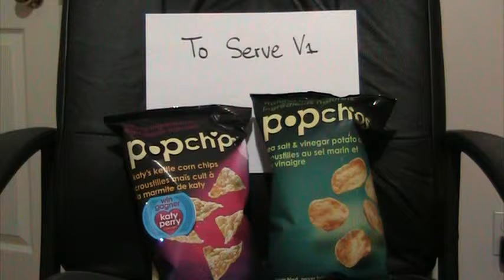To Serve V 1 001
Upon the death of Stompin Tom much of his music was played over the local radio station for a period of a couple of days, which prompted to me to right my own song in a similar style, but in a militant manner.
The song if it uploads is version 1 of my song entitled "To Serve". It is song by a very militant Stompin Tom (me). The theme of the song is very much like Tom's song called Regi's Got the Rig where Regi makes a trip to Toronto to dump some dung on parliament in protest, and gets a few weeks free room and board in the Don Valley jail for his efforts.

While I am trying to bring litigation against the Canadian Armed Forces, 911 befall us and the "military" becomes front and centre. Emptied legions soon become filled, and Remembrance Day becomes larger than life. Soon attendance reaches numbers Just like the old days immediately after W.W. #2. Needless to say the CAF does not want any bad press nor does Uncle SAM to the south want any bad press for any North American military. Hence, my efforts thus far have been no more successful than Regis's.

This Version 1 of the song has been tidied up. The song seemingly salutes our military, but soon bud the spud from the bright red mud appears and brings everyone back to reality. Hopefully, everyone will find the song quite funny and quite amusing.